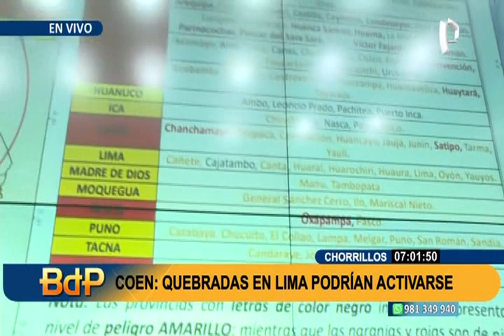COEN: ocho regiones están en alerta roja ante posible activación de quebradas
Hasta el Centro de Operaciones de Emergencia Nacional llegó un equipo de Buenos Días Perú para conocer la situación de las demás regiones del país ante el deslizamiento de huaicos en Arequipa. El coordinador del COEN aclaró que hasta ahora solo se han identificado 15 muertos tras la caída de huaicos en el distrito de Secocha.

"El Senamhi ha precisado que hoy y mañana continuarán las lluvias en las partes altas, lo que significa que continuarán los huaicos en ese sector", señaló.

"En toda la parte sur del país está lloviendo. Se han emitido alertas de corto plazo en la selva y en la sierra. Se han declarado ocho regiones con muy alto peligro, de nivel rojo, ante posibles activación de quebradas. Estas son Apurímac, Ayacucho, Cusco, Ucayali, Pasco, Huancavelica, Junín, Arequipa", detalló.

Comentó que Lima se encuentra en un nivel de riesgo naranja, que significa una posibilidad media que pueda ocurrir un deslizamiento de huaicos. Al respecto, asintió que Lima mantiene "una alerta máxima", frente a las emergencias en Yauyos, Huarochirí y Huaral.